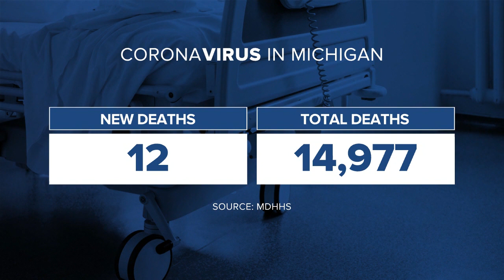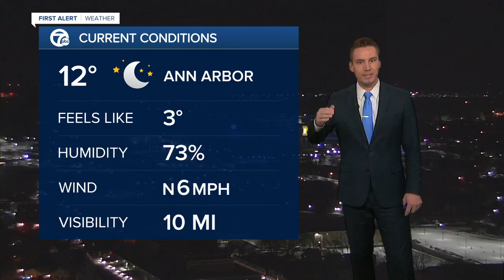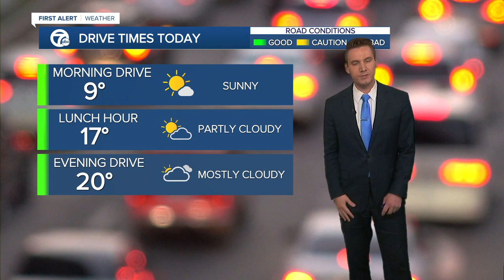7 Action News Latest Headlines | February 11, 5am